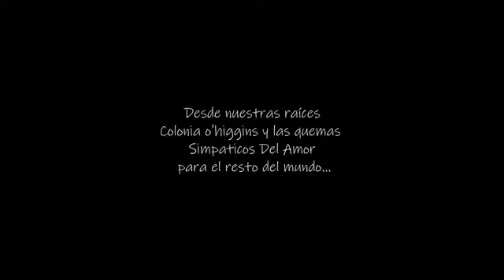Sinpaticos del Amor - Entre Copa y Copa (Video Oficial)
Lo Nuevo 2022